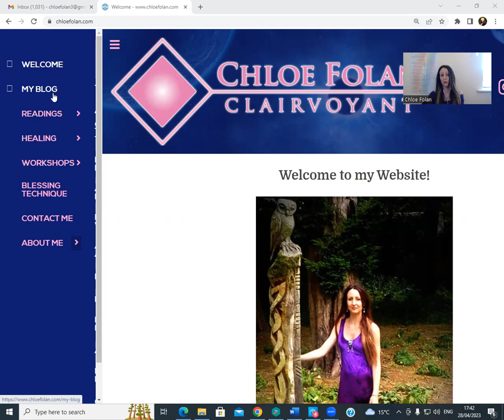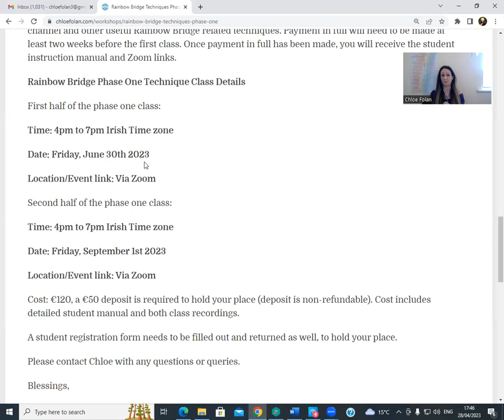My approach to teaching the Rainbow Bridge Techniques (phase one)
My unique approach to teaching the Rainbow Bridge Techniques!

In this video I explain my clairvoyant approach to teaching Rainbow Bridge Phase One.

My Rainbow Bridge Phase One classes are based on continued case studies and include teaching; antahkarana thread weaving stages (how the light body is built), deeper information on the vertical central channel, a mini meditation exercise for perceiving your own central channel for tracking your own progress, two powerful invocations to assist with life challenges that can arise and much more!

In other words I teach a lot more than just the basic steps of the Phase One techniques.

These teachings are unique to how my Rainbow Bridge Phase One workshops have evolved over the last few years.

I will be hosting one more round of Rainbow Bridge Phase One workshop classes via Zoom, starting in late June of this year. My Rainbow Bridge Phase One workshops won't resume until next year (2024).

Blessings,